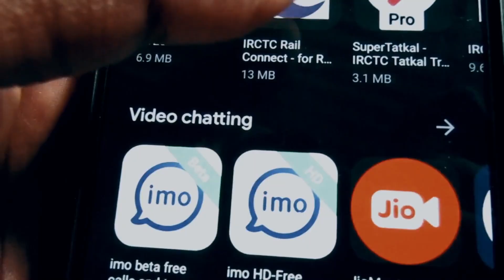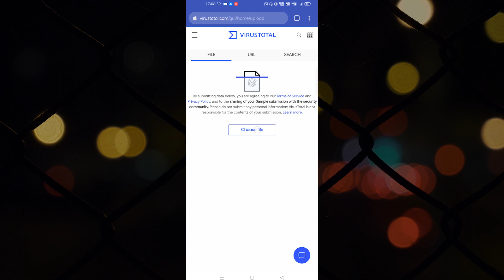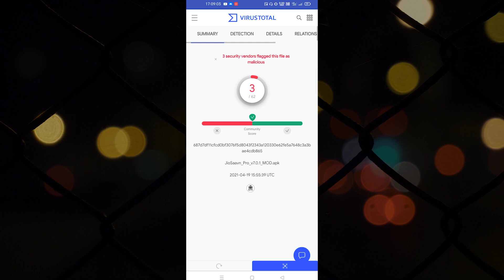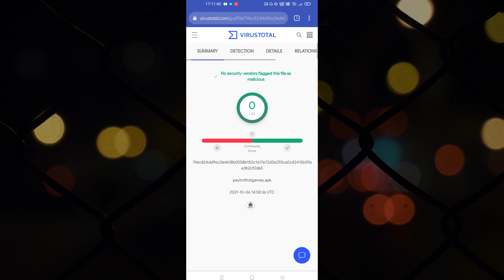How To Check Virus In Android | How To Check Download APK Is Secure Or Not ?, Virus Check On Android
In this video, you’re going to learn how to know your download APK is secure or not? and how to check your android apps virus or not? in 2021. Enjoy!

In this video I have shown, if you have downloaded any third party application from Google Chrome.  In that case, how do you know if there is a virus in that application.  What it looks like if the application has a virus, and what it looks like if it doesn't have a virus.  I have compared the two applications as examples through this video. I hope you like the video.

//About me:
Here we’re sharing latest tech news, video making tools, useful resources, tips & tricks and helpful articles that you need to grow your YouTube channel.